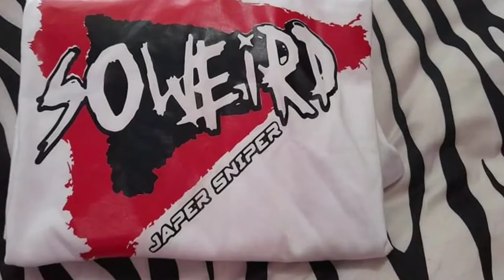IDOL JAPER SNIPER SALAMAT SA PAGSHOUT OUT W/ IDOL MADI..BATANGENYONG MAMAY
idol Japer Sniper salamat sa pag shoutout